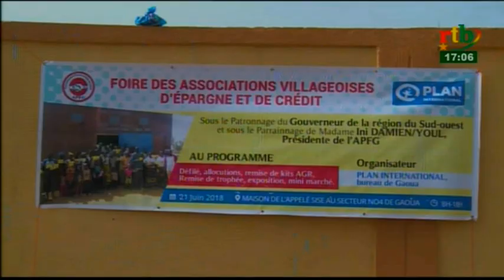rtb / JT de 19h du 26 juin 2018